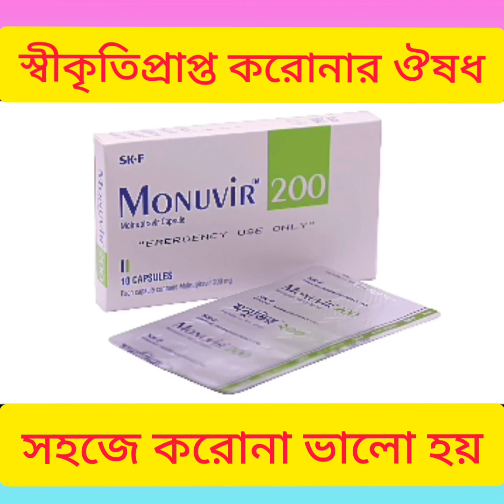Monuvir 200 Capsule (Molnupiravir) করোনা ভালো হওয়ার ঔষধ সম্পর্কে বিস্তারিত আলোচনা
Monuvir Capsule 200 (Molnupiravir) করোনা ভালো হওয়ার ঔষধ সম্পর্কে বিস্তারিত আলোচনা